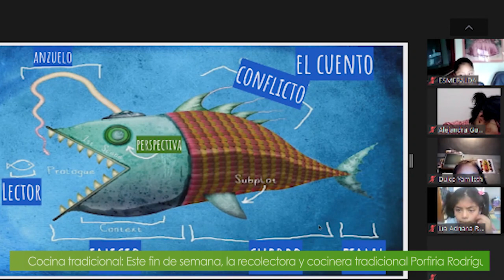¿Qué puedes hacer este Fin de Semana en Hidalgo?